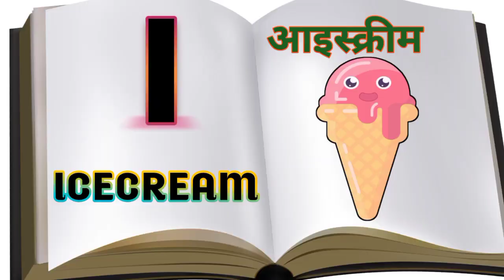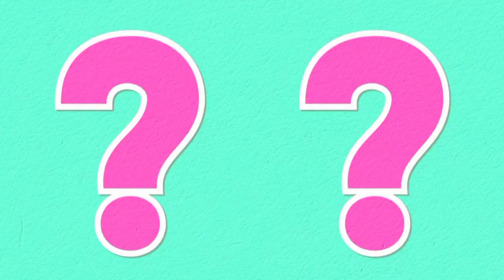abcd phonics song, a for apple b for ball, alphabet song, abc alphabet, phonics, nursery rhymes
your query:-
Hindi Varnamala

Read and write the alphabet,,🙂👍
Learn how to write ABCD English Alphabet.This video is helpful for kids to learn alphabet. so keep watching.

This is the alphabet video for kids, learn alphabets from a to z in English. The video contains all the 26  English alphabets, so this video can help your kids to learn English alphabets and sounds with phonics.
@ChunChun TV
@Nannu and Chunnu
@ChuChuTV Hindi
@Infobells Hindi